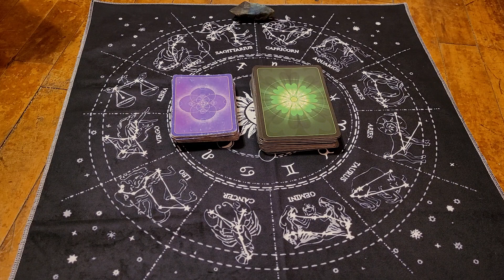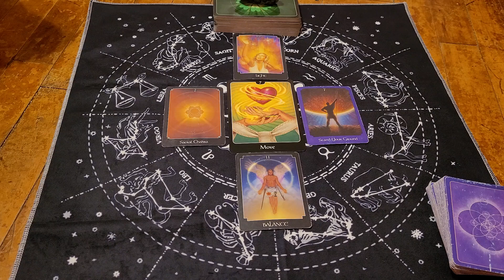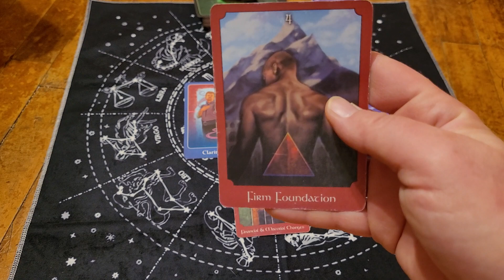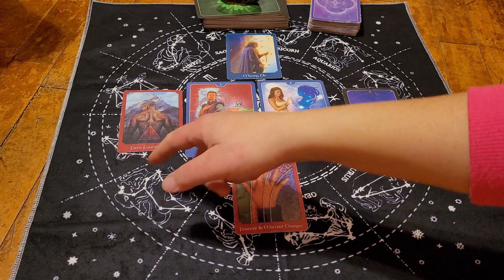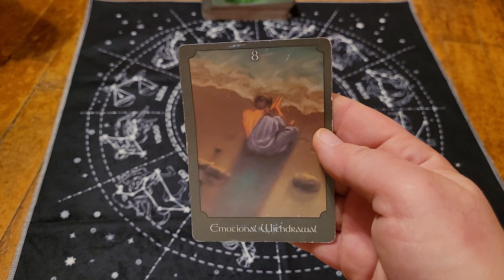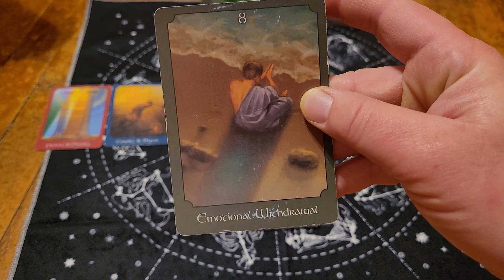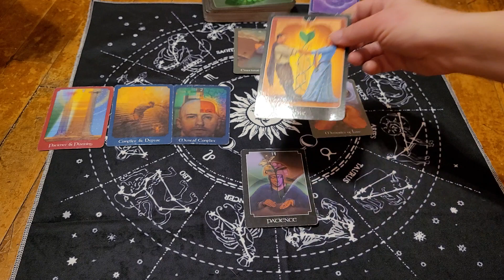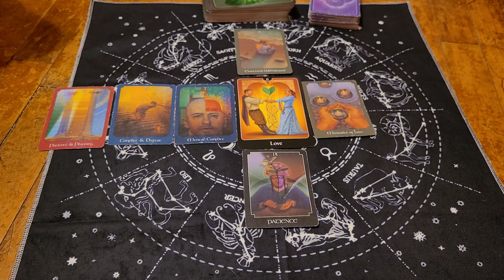Predictions & Messages For November 2021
This reading is for November 2021. For Pisces, Cancer, Scorpio. Sun, moon or rising signs.

Pisces: 0:18
Cancer: 4:19
Scorpio: 12:12